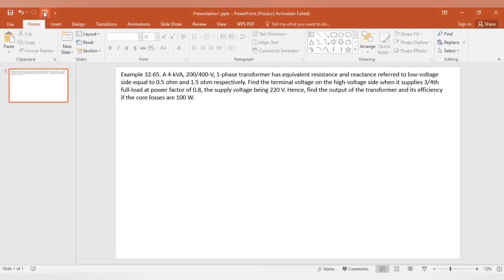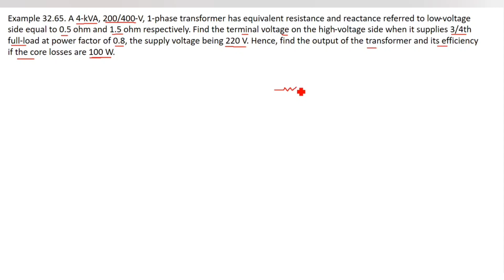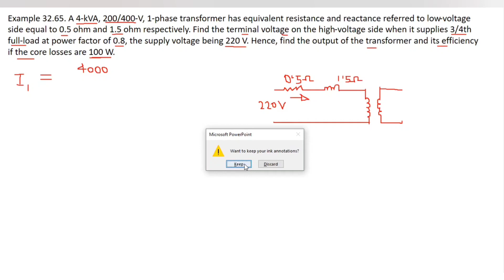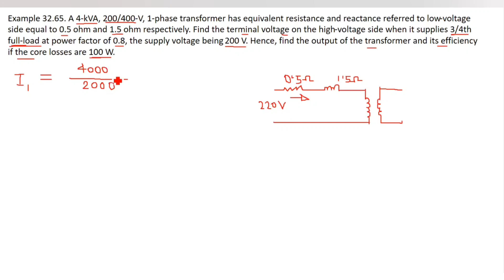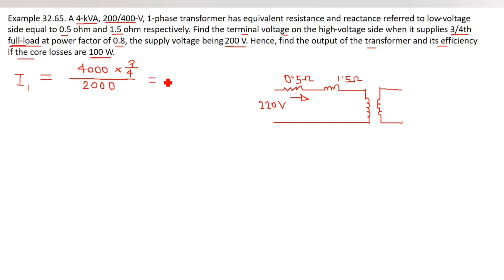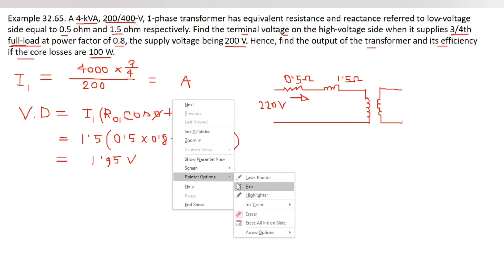83. Transformer Math Problems Bangla || Class 62 || Theraja 32.65 || Transformer Bangla Tutorial